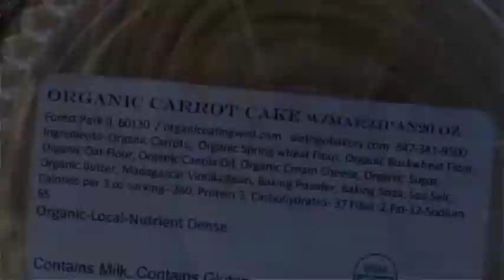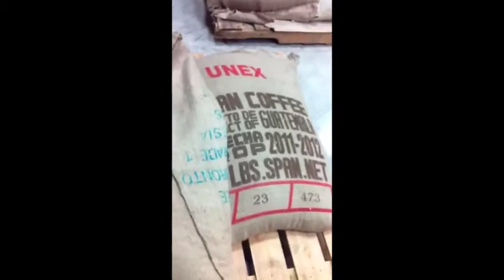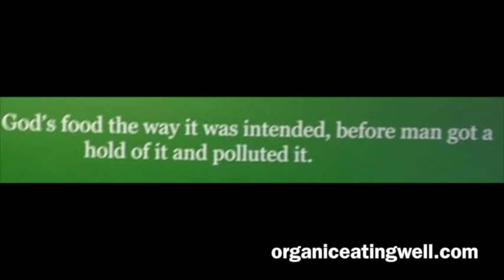The Eating Well || Mercy, Rooftops